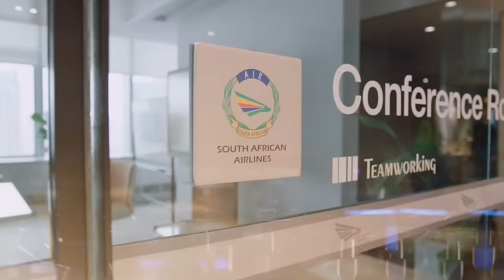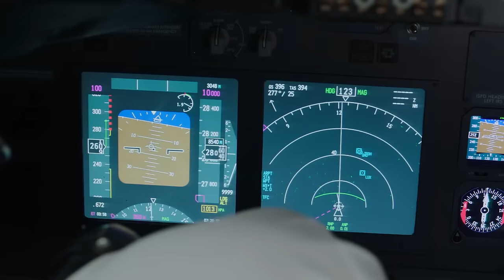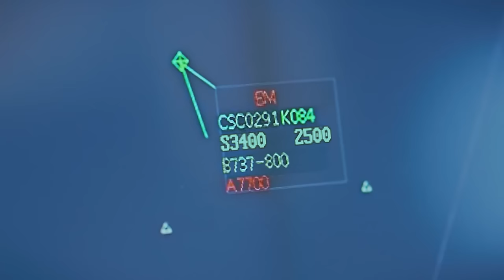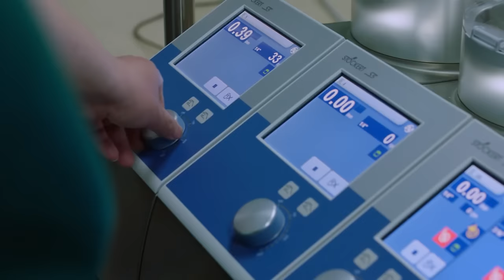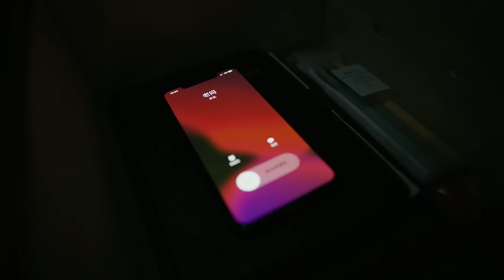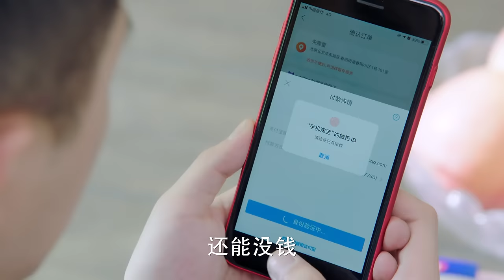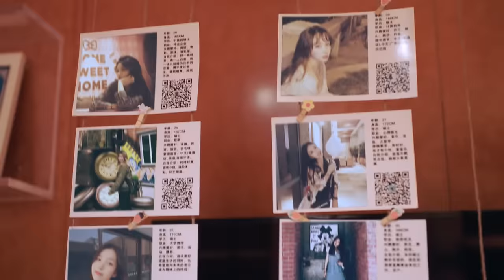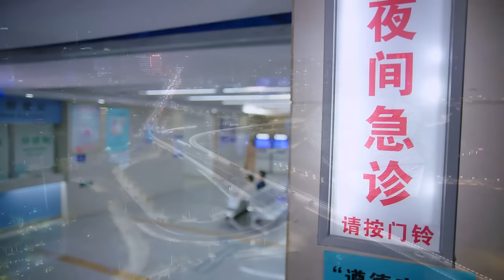[Multi sub]《風流醫生糊塗妻》EP01 無業遊民攀上千金小姐變贅婿✨，提款機姐姐戀上風流醫生卻遇到萬般阻礙，重男輕女的爸爸VS變態控制慾的媽媽！恐怖來襲！🔥檀健次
劇名：《風流醫生糊塗妻》
主演：佟丽娅、佟大为、许娣、韩童生、檀健次、郑合惠子、左小青、涂松岩、胡可
簡介：飛機上的一場突發意外讓燕西醫院醫生徐清風（佟大為 飾）對英姿颯爽的女機長關雨晴（佟麗婭 飾）一見鍾情，沒過多久，情投意合的兩人就走到了一起。然而，在對彼此的了解加深之後，兩人才發現，他們每個人的家庭裡都存在著難解的問題。
　　徐清風的父親在他很小的時候就離開了他，如今，他和母親徐秀蘭（許娣 飾）過著相依為命的生活。徐秀蘭將自己優秀的兒子看成是人生唯一的意義，生怕他行差踏錯，所以竭盡全力的控制著所有她能觸及的方方面面。而關雨晴有一個不成器的弟弟關震雷（檀健次 飾），在她重男輕女的家人眼中，關雨晴不過就是弟弟的提款機而已。